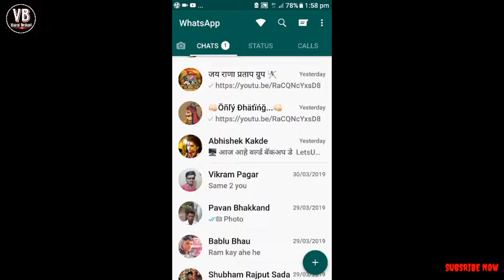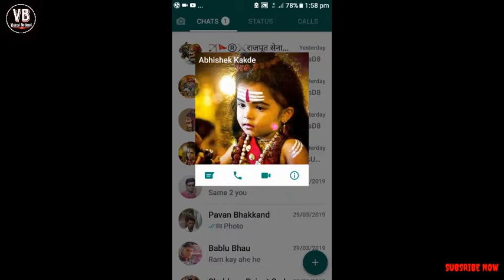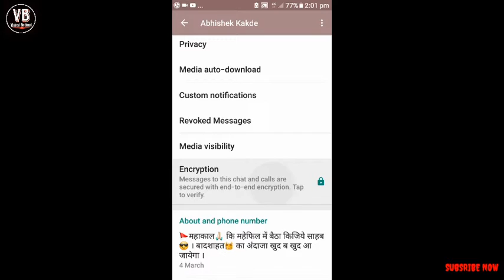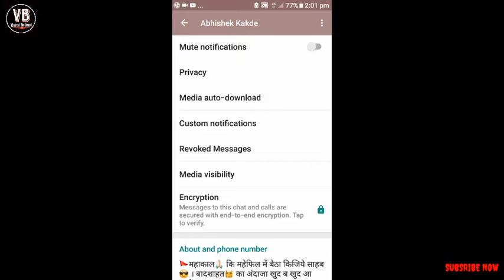vishalbedwal 💥WhatsApp 2019 खुफिया SETTINGS!